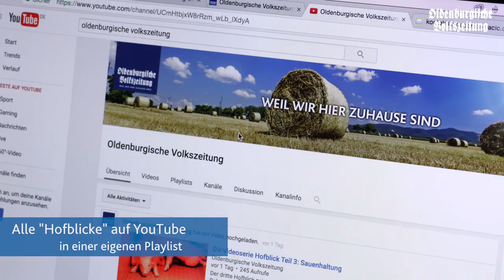OV-Wochenschau 12.01.17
In der heutigen Wochenschau geben wir euch unter anderem Veranstaltungstipps für das kommende Wochenende und zeigen euch ein Fotoshooting für unser Magazin Promenade, das wir zusammen mit der Münsterländischen Tageszeit produzieren.